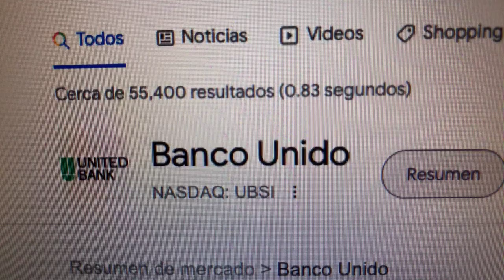🔴 Datos Sobre El Comercio De Acciones De Banco Unido UBSI 🔴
United Bankshares es un holding bancario con sede en Charleston, Virginia Occidental, con operaciones en Virginia Occidental, Virginia, el Distrito de Columbia, Maryland, Ohio, Pensilvania, Carolina del Norte y Carolina del Sur en los Estados Unidos.